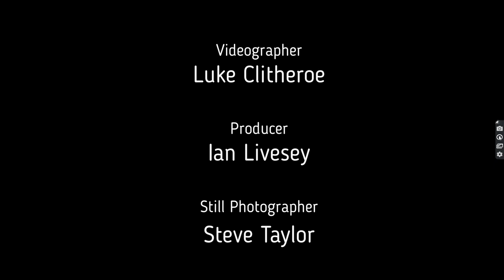2021/22 Macron Cup Final - Charnock Richard 5-0 Cammell Laird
Videographer - Luke Clitheroe
Producer - Ian Livesey
Photographer - Steve Taylor